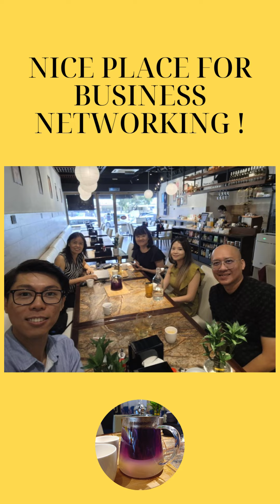Interview with Oki Shokudo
Another corporate visit to Oki Shokudo.  Dr JC Wong the owner of this restaurant has an interesting business model where he blends the concept of health based restaurant with his health coaching services!